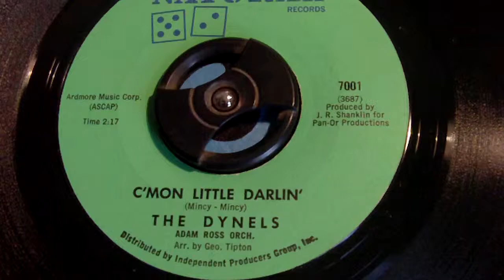THE DYNELS COMN LITTLE DARLING